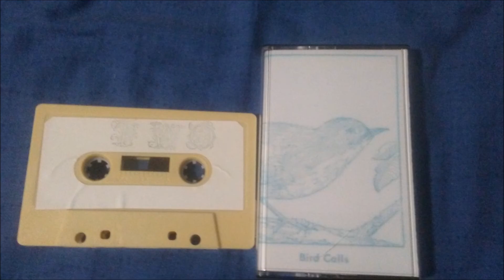Bird calls- Books read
Another friendly otter discography cassette release entitled "Complete Collection Of Recorded Arrangements"